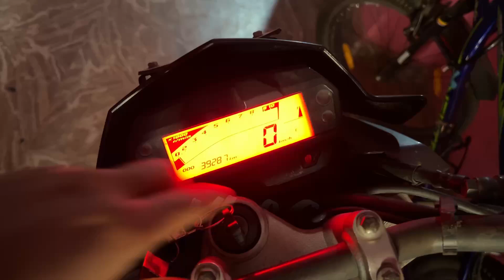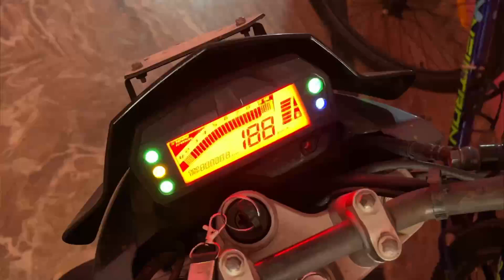Free ka khana khane ki planning 🥘 and apna Private Talaab 🏊🏻